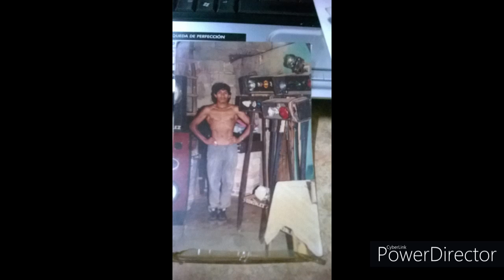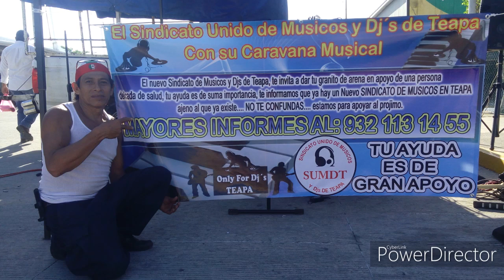Casas de carton AGA POWER y sus teclados